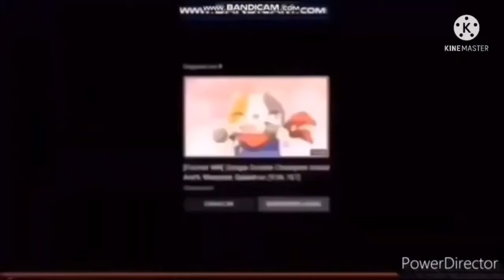Crossover Episode (Logos Edition) Add Round 231